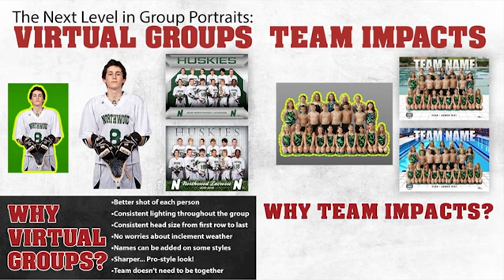TSS Photography Non Traditional Sports Playbook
The TSS Photography Difference - We have the tools to make picture day a success!

Interested in becoming a franchisee?